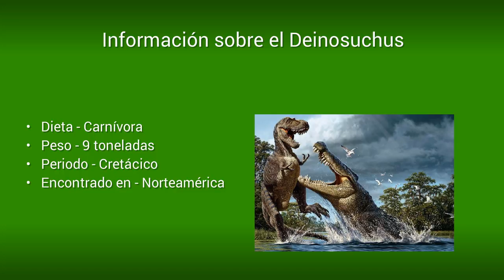Deinosuchus | Enciclopedia sobre Dinosaurios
Todo sobre el Deinosuchus

Si estabas buscando la dieta, el peso, el periodo, el hábitat o las características del Deinosuchus entonces estás en el sitio adecuado.

➜ Deinosuchus

La representación más fiel de lo que podría ser un dinosaurio actualmente son los cocodrilos. Estos animales han evolucionado muy poco desde que los grandes lagartos habitaban la tierra, y esto se debe a que simplemente no lo han necesitado. El Deinosuchus fue una especie de cocodrilo que coexistió junto a los dinosaurios y hoy te traemos un artículo dedicado a ese feroz cazador.

➜ Conociendo un poco a este ejemplar

No viene siendo una sorpresa que con quince metros de longitud y un equivalente a dos elefantes asiáticos en peso (nueve toneladas) el nombre de este imponente terror de las aguas prehistóricas fuese “terrible cocodrilo”.

El Deinosuchus habitó la actual región de Norteamérica en el período Cretácico. Compartió época con el afamado Tiranosaurio Rex y se cree que el Deinosuchus no le temía por lo que pudieron haber existido confrontaciones en las que este último saliera victorioso. No cualquiera doblega al Rey de los dinosaurios.

➜ Rasgos generales del Deinosuchus

No hay cocodrilo en la actualidad que se pueda comparar en lo que a dimensiones refiere al Deinosuchus. En el 2012 en Filipinas se registró un cocodrilo de más de 6 metros de longitud y  un peso 1.076 kilos. Este cocodrilo es insignificante al lado de los 15 metros y 9 toneladas de envergadura del Deinosuchus.

El Deinosuchus tenía un cráneo prolongado que alcanzaba los dos metros de largo y compartía similitudes con el Sarcosuchus, aunque este último fuese ligeramente superior en tamaño.

La mandíbula del Deinosuchus era de 1.6 metros de largo y generaba una fuerza que era capaz de matar al instante a los dinosaurios carnívoros y herbívoros más grandes de la época.

El rasgo más llamativo del Deinosuchus, aparte de su enorme tamaño e hilera dientes, era su exoesqueleto que era difícil, por no decir imposible de penetrar, incluso por otros cocodrilos de la misma especie. Esto los aventajaba a la hora de cazar y los convertía en uno de los dinosaurios más mortíferos que han existido.

➜ Alimentación del Deinosuchus

Eran cazadores y comían cualquier cosa que se atravesara en su camino. El Deinosuchus solía aplicar una técnica de caza actualmente los cocodrilos utilizan, a pesar de su gran tamaño, exoesqueleto y dentadura, el Deinosuchus esperaba pacientemente en las calmas aguas de los ríos y atacaba por sorpresa a cualquier otro animal que estuviese tomando agua. Esto lo convertía en un cazador extremadamente eficiente.

Su dieta consistía en otros dinosaurios, aunque cuando se descubren los primeros hallazgos, esta teoría se había descartado. Se cree que cazaba Hadrosaurios crestados, dinosaurios grandes como el Corythosaurus y el Albertosaurus.

➜ Descubrimiento del Deinosuchus

El Deinosuchus es descubierto en el siglo XIX cuando el famoso geólogo Ebenezer Emmons encuentra dos piezas dentales fosilizadas en excelente estado. Esto ocurrió en el año 1858, en el condado de Bladen, Carolina del Norte.

Estas piezas fueron asociadas con el reptil marino Polyptychodon, pero con el tiempo el estudio apropiado de estos dientes revelaría ciertas características que lo diferenciarían como una especie distinta.

En el año 1869 Edward Drinker Cope se encargó de brindarle su nombre oficial y no fue sino hasta 30 años después que Hatcher Holland definiría a la especia como única dentro de las especies de cocodrilos en la época prehistórica.

➜ Origen del Deinosuchus

El Deinosuchus tiene su origen en  un período en el que los carnívoros disminuían y los herbívoros tomaban poco a poco la tierra. Esto posicionaba al Deinosuchus como uno de los depredadores  que encabezaban la cadena alimenticia ya que era improbable que tuviese un depredador natural.

No obstante, el Cretácico también vió el origen de una de las especies más temibles de dinosaurios, el Tiranosaurus Rex, que tuvo bastantes con el Deinosuchus del que no salió victorioso.